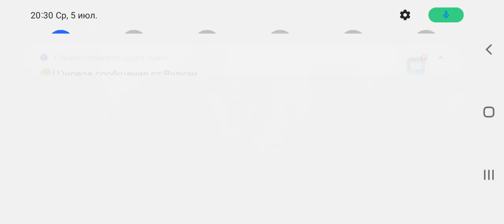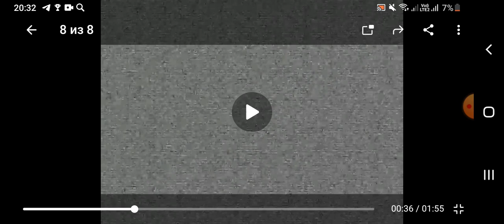Обзор на Взлом ИТК-Канала "MTV" (Mark TV)